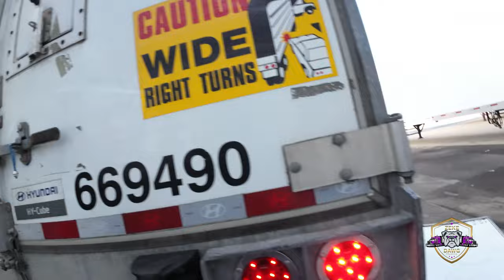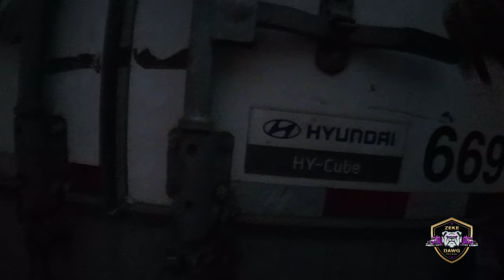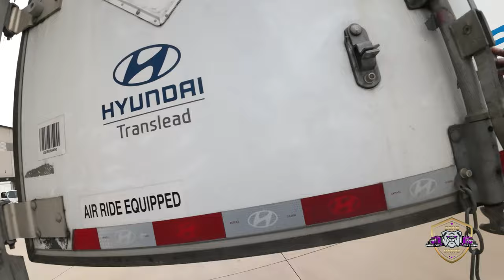Preloaded Trailer With Tires Yes, Please